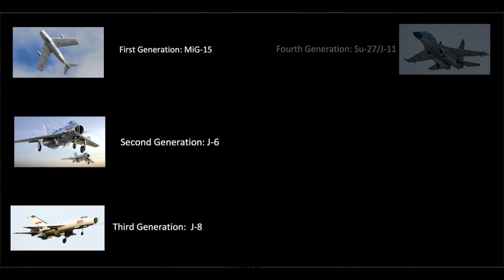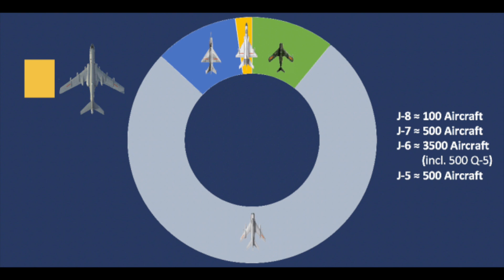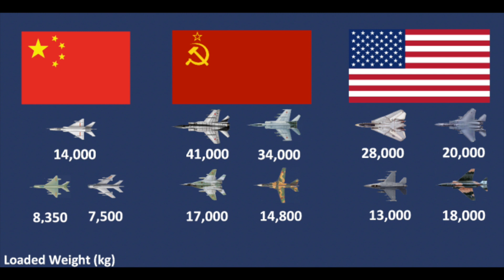Modernisation of the Chinese People's Liberation Army Air Force - Part 1 (1949-1989) [Widescreen]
A brief but comprehensive analysis of the origins of China's People's Liberation Army Air Force. [Widescreen Version]
From a world leading air power in the Korean War to a backward third world level force in the latter years of the Cold War, to its emergence as quite possibly the world’s most powerful Air Force in the early 21st century, an assessment of China’s aerial warfare capabilities has vital implications for the balance of power both in East Asia and globally in the coming decades.
Assessment of Chinese air power in the Cold War years - 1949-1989 - including among other events:
-  Induction of China's first fighter jets into service - the MiG-9 and MiG-15.
- Successful intervention of the Air Force in the Korean War.
- Technology transfers from the Soviet Union.
- Performance in the 1958 Taiwan Straits Crisis.
- Difficulties with modernisation after the Sino-Soviet split.
- Emergence and widening of a technological gap with the Soviet Union and the United States.
- Attempts at indigenous fighter programs: J-7, J-8, J-8II, J-9, J-12, J-13, Q-5, Q-6, H-6. Reasons for success and failure.
- Development of a beyond visual range air to air capability. Introduction of the PL-5 missile and first third generation aircraft.
- Comparison of Soviet and American combat jets with the Chinese fleet at the end of the Cold War. A look at the composition of the Chinese Air Force at the end of the Cold War.